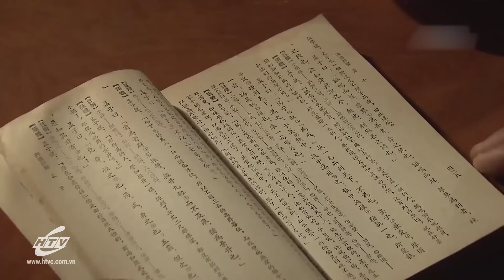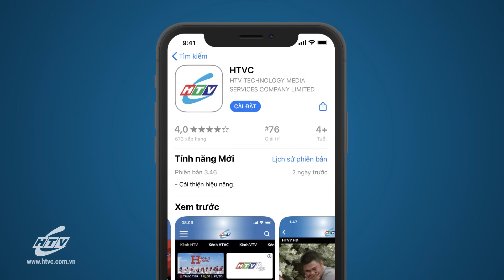Duyên Kiếp Lai Sinh - Tập 1 | Tơ Hồng Vương Vấn | HTV Phim Tình Cảm Việt Nam 2023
Tơ Hồng Vương Vấn - Tập 1 | Duyên Kiếp Lai Sinh | HTV Phim Tình Cảm Việt Nam 2023
Xem Tivi trực tuyến tại HPLUS (HTVC):
✅ Web / Wap mobile :
► Smart TV /STB : Tải HTVC for Android TV